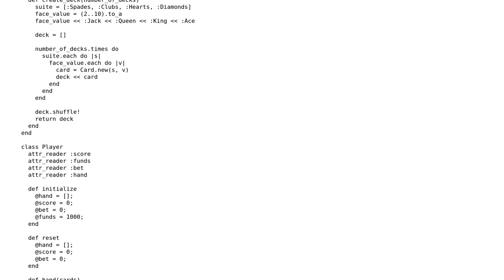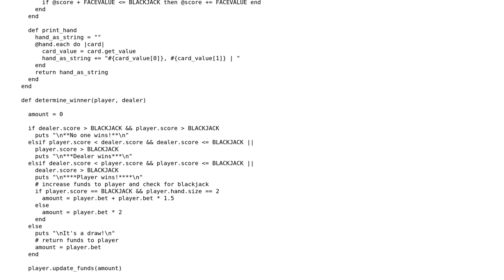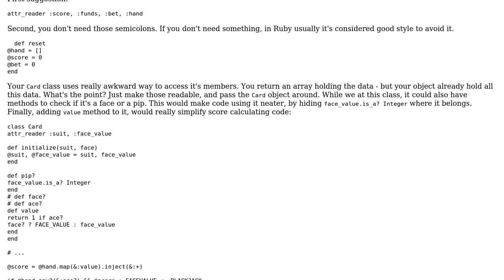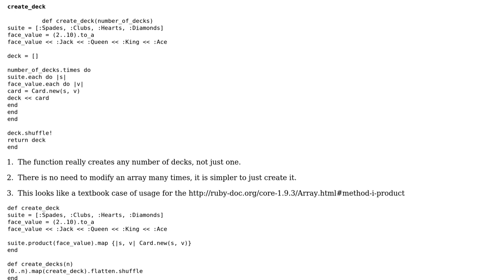Simple Blackjack program (2 Solutions!!)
Simple Blackjack program

With thanks & praise to God, and with thanks to the many people who have made this project possible! | Content (except music & images) licensed under CC BY-SA | Music | Images & others | With thanks to user tj63 user Caridorc user Borsunho and the Stack Exchange Network Trademarks are property of their respective owners. You are responsible for your own actions.